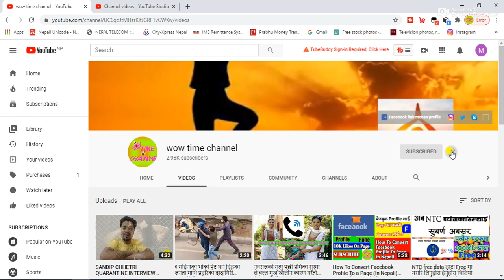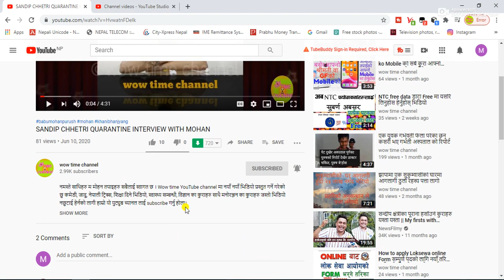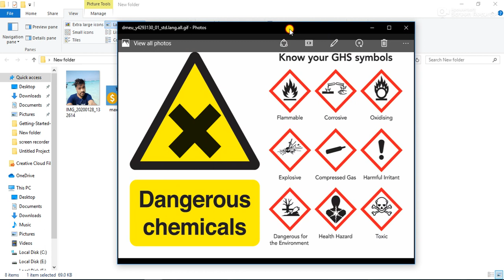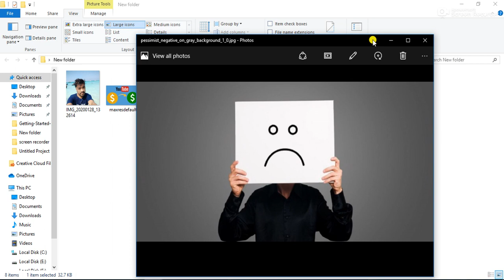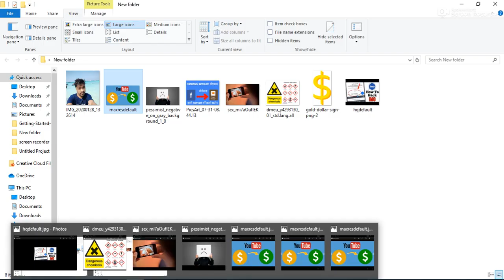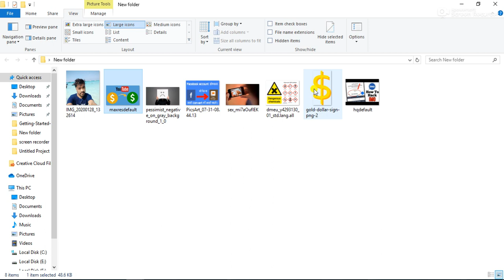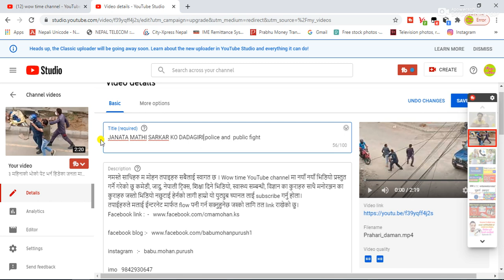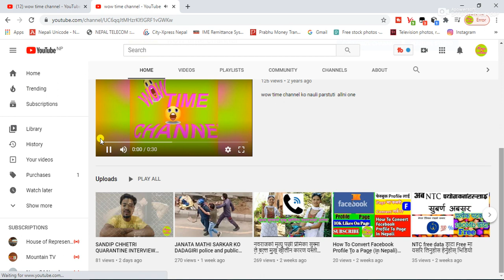YouTube Yellow Dollar Sign Solution in Nepali | OTHER MOR TRIK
नमस्ते साथिहरु म मोहन तपाइहरु सबैलाई स्वागत छ । Wow time YouTube channel मा नयाँ नयाँ भिडियो प्रस्तुत गर्ने गरेको छु कमेडी, जादु, नेपाली ट्रिक्स, शिक्षा दिने भिडियो, स्वास्थ्य सम्बन्धी, विज्ञान का कुराहरु साथै मनोरञ्जन का कुराहरु जस्तो भिडियो नछुटाई हेर्नको लागी हाम्रो यो युट्युब च्यानल लाई subscribe गर्नु होला।
तपाईहरुले मलाई ईन्टरनेट मार्फत flow पनी गर्न सक्नुहुनेछ जस्को लागि तल link राखेको छु।

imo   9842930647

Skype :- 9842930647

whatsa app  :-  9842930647